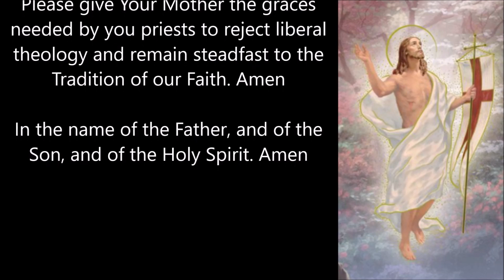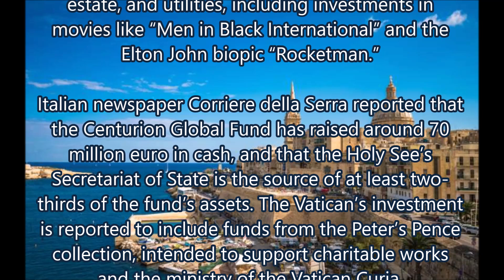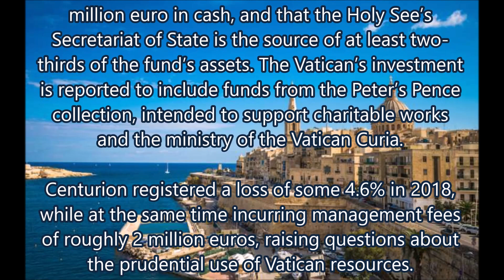Vatican Investments Linked to Money Laundering Investigations